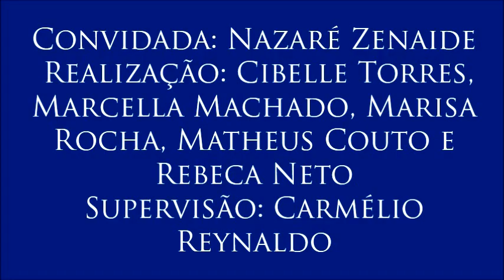Vídeo 9 - VI Colóquio de Memória e Verdade, com Nazaré Zenaide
9 – No conflito, o respeito
Neste vídeo a professora condena as manifestações que pedem a volta dos militares ao poder, destacando que somente na democracia as divergências ideológicas podem ser manifestadas.
- 9º Vídeo do VI Colóquio sobre Memória e Verdade, realizado no dia 30 de março de 2017 com a professora Nazaré Zenaide (do Departamento de Serviço Social da UFPB e integrante do Comitê Nacional de Educação em Direitos Humanos e da Comissão Municipal da Verdade de João Pessoa), organizado por Cibelle Torres, Marcella Machado, Marisa Rocha, Matheus Couto e Rebeca Neto para a disciplina Jornalismo, Cidadania e Direitos Humanos, do curso de Jornalismo da UFPB. Supervisão: Carmélio Reynaldo Ferreira.